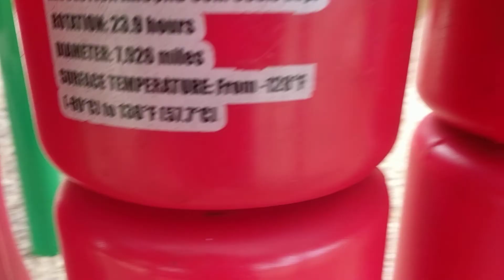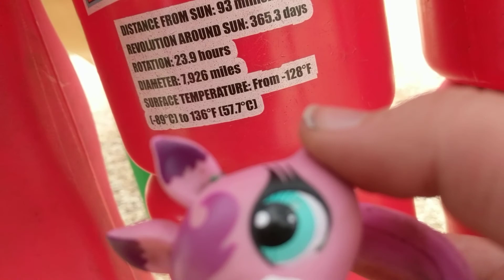KATHRINES FIRST TIME ON MY CHANNEL